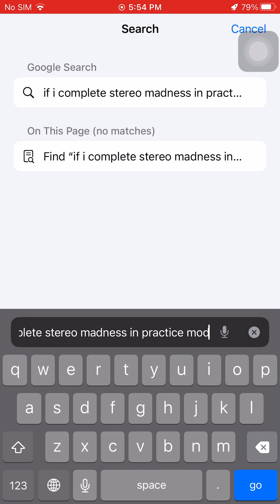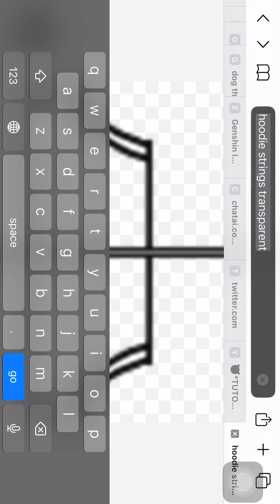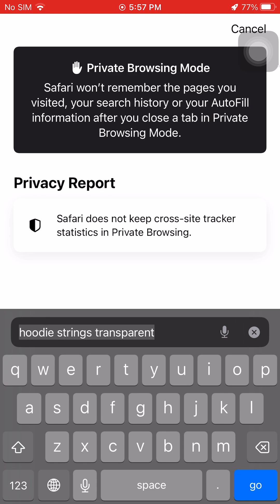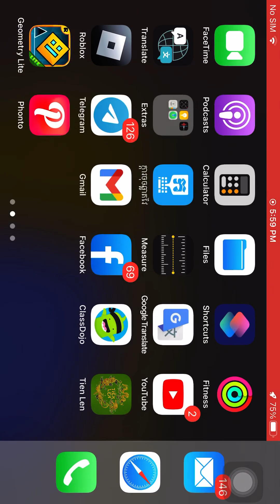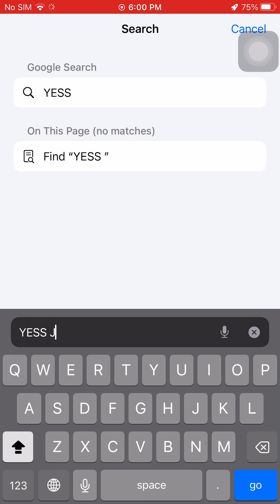stereo madness but if I win you have to sub